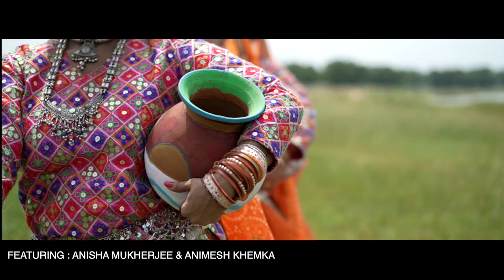Rajasthani Folk at its Best! | Kuwe Pe Ekli | Jal Jamuna Ro Paani | Song Recreated | Palki Events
"Get ready to be mesmerized! 🤩

We're thrilled to present a electrifying fusion of two popular songs, 'Jamuna Pe Ekli' and 'Kuwe Pe Ekli', recreated with a modern twist! 🎶

Sweta Kaushik's soulful voice, combined with Somnath Saha's music and Traditional lyrics, will transport you to the vibrant land of Rajasthan! 🌟

Stunning visuals featuring Anisha Mukherjee & Animesh Khemka, choreographed by Jayshree Roy, will leave you awestruck! 💃

Hit play and immerse yourself in the beauty of Rajasthani folk, reimagined for the modern era! 🌈

Amazon Music
and more! 🎵

Song : Jamuna Pe Ekli (Folk Recreated)
Singer : Sweta Kaushik
Lyrics : Traditional
Music Recreated : Somnath Saha
Studio : DIKKHYA
Featuring : Anisha Mukherjee & Animesh Khemka
Dance Troup : Jayshree Dance Troup
Choreography : Jayshree Roy
Cinematography :  Shadow Studio
DOP : Sandeep Kumar & Arjun Roy
Produced By: Lalit Khemka

Listen the song On

Discover our extensive range of bespoke services:

- Wedding Planning & Management: Crafting unforgettable weddings
- Wedding Decor & Design: Transforming spaces into breathtaking masterpieces
- Sangeet Sandhya & Musical Events: Creating melodious memories
- Varmla & Pre-Wedding Ceremonies: Celebrating love and joy
- Photography & Videography: Capturing life's precious moments
- Fashion Shows & Modeling Events: Showcasing style and glamour
- Pool Parties & Outdoor Events: Hosting unforgettable extravaganzas
- Cruise Parties & Luxury Events: Delivering opulent experiences
- Corporate Events & Brand Activations: Elevating business and entertainment
- Production House & Event Conceptualization: Bringing innovative ideas to life